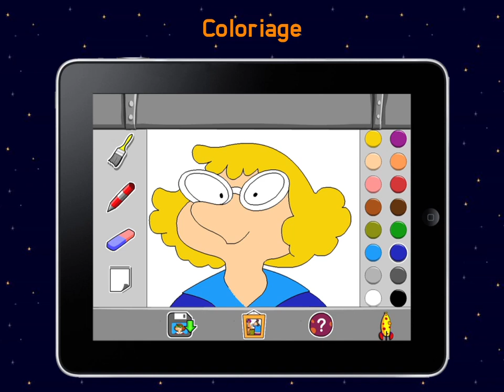Cosmic Family Trailer [FR]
Join the Cosmic Family in an educative and interactive tour of their exciting fun-packed rocket! A fun intuitive gameplay for 10 easy-learning mini games with original HD and colorful graphics